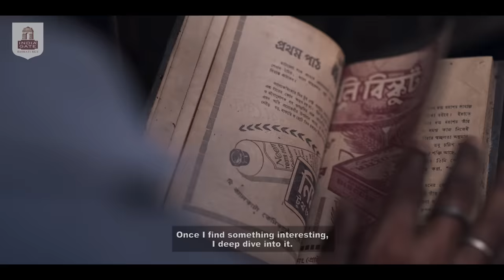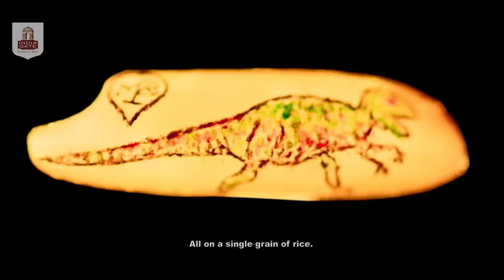India Gate presents Chaal-Chitra | NFT Legacy Gallery | Rice Art | Our Art Our History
India Gate NFT Legacy Gallery presents Chaal-Chitra feat Madan Bhowmik.
Madan is one of India’s last standing rice-artist who’s dedicated a lifetime to this artform.
India Gate’s NFT Legacy Gallery is a technological revolution dedicated to reviving India’s dying art forms and celebrating her lesser known artists by giving them a global platform to showcase their art.

Your support makes all the difference!

Cast and crew:
Content Shop & Production House - Ice Media Lab
Screenplay & Direction - Kunal Mitra
Additional Screenplay- Sushruto Chattopadhyay
Concept & Creative Director - Debojit Saha
Music Director: Anirban Ajoy Das
Producer - Debojit Saha, Ambarish Majumdar & Anirban Ajoy Das
Executive Producer - Ambarish Majumdar
Line Producer - Trisha Biswas & Swatilina Samanta
D.O.P. - Roopesh Shaji
Cheif AD - Sushruto Chattopadhyay
2nd AD -    Megha Bhattacharyya
3rd AD -    Deyasini Sen
Costume Stylist - Anangsha Nanda
Art Director - Mrittika Mukherjee
Art Assistant - Sritanu Mahapatra
Assistant Line Producer - Ashwin Nayak
Asst. DOP & 2nd Unit DOP - Nitesh Sharma
Additional DOP - Rafa Raphael
Focus Puller - Dona Banerjee
Make up - Koyel Manna
Makeup Asst- Barnali
Edit - Amit Ray
Additional Edit - Valerian Felix & Aritra Dutta Banik
VFX - Soumen Samanta
Colorist - Amir Mondal
Grading Studio - Filmwallah
Post Production Supervisor- Atmajo Ghosh
Chief Client Officer - Taru Dewan
IML Back Office - Saikat Ganguly, Manpreet Kaur, Somnath
IML Finance Team - Shekhar Kaushal, Amit De

Cast - Madan Bhowmick

Bengali Song composed , written and Sung by: Premangshu  Das
Keyboards and programming: Debasis Shome
Flute: Dr Subir Ray
Additional Programming: Debabrata Majumdar
Recorded by  : Debabrata Majumdar @ Basstrap studio

Sound Design, Mix and Master : Shreejit Gupta